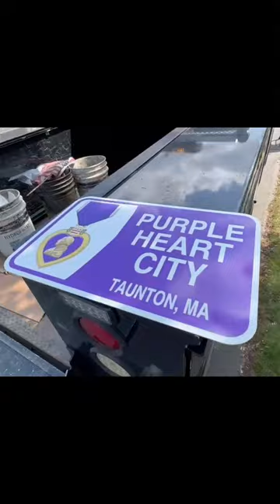The New Purple Heart Street Sign Install!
The sign on our street was in dire need of repair, but it was old and partially blocked by a tree.  The beauty was we also use it to guide us into our driveway!  The replacement is so much cooler though!  Now we have a street sign with a purple heart to guide us into our driveway!  I cannot be happier with this new set-up and thanks so much to Taunton Highway and Bill for letting me film it!

Check us out on Instagram @

If you like Twitter, we got you covered @